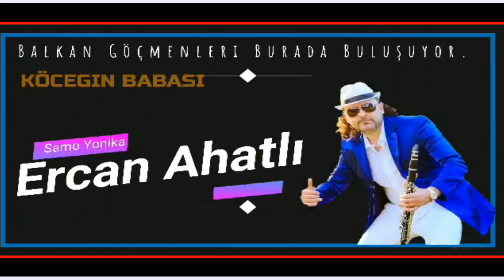BaLKaN "Klarnet Show 2020 / NESHKO NESHEV & ERCAN AHATLI